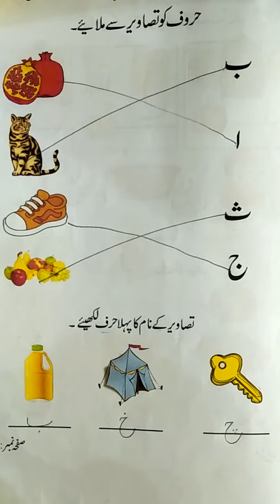class play group urdu 61